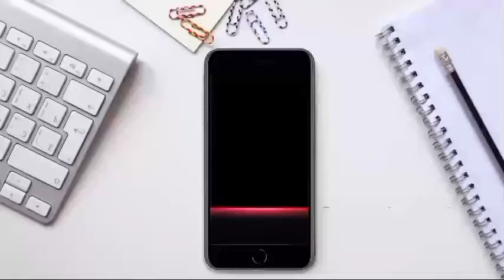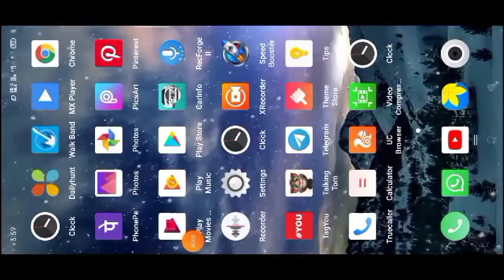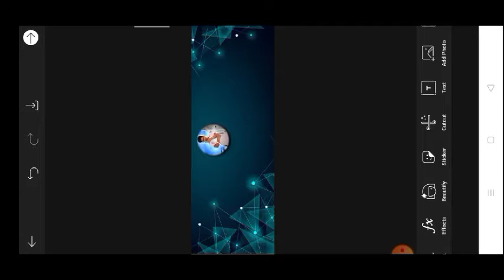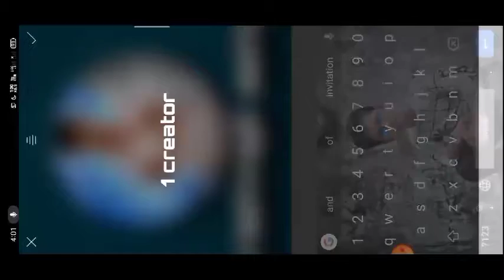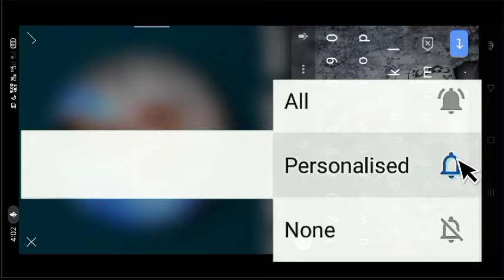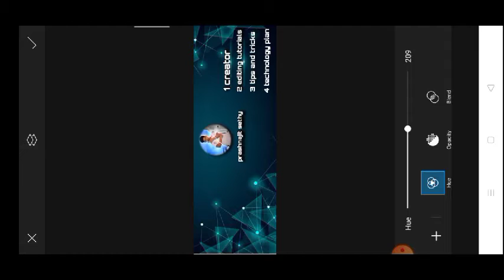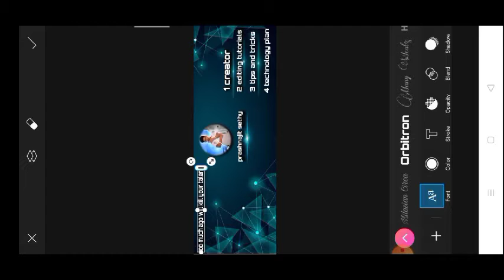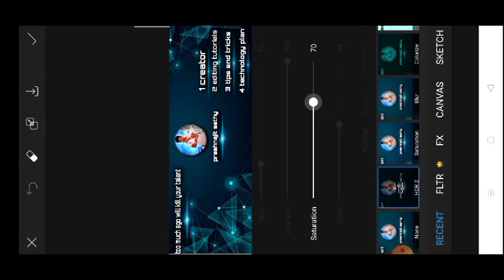make 🔥professional banner for your mobile phone (o my god)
make your professional banner for your mobile (o my god)

background link

/storage/emulated/0/Download/65f9c9cab49ace21f7f412beb32356fc.jpg

my banner link

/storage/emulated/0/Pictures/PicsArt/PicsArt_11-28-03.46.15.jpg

my mythology video

bell icon press karo

thanks for your support good bye